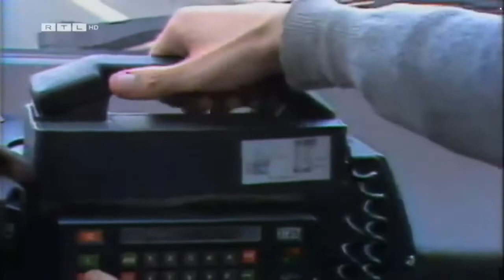RTLplus 7 vor 7 Intro 1984